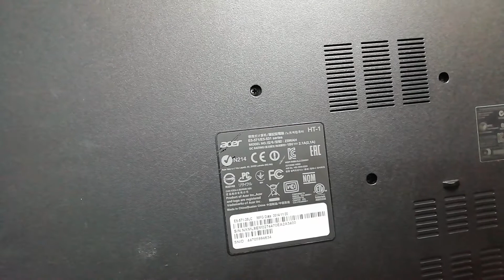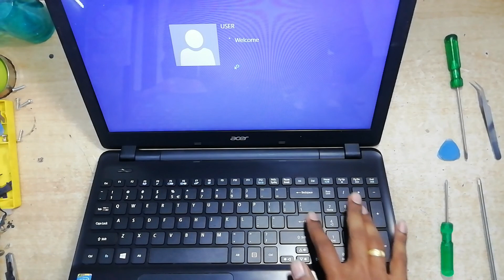Acer E5-571-35LC keyboard replacement or Disconnection || Acer E5-571/ E5-531 Series || Model Z5WAH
This video shows how to Replace or disconnect the keyboard of Acer E5-571-35LC (Acer E5-571/ E5-531 Series) laptop.